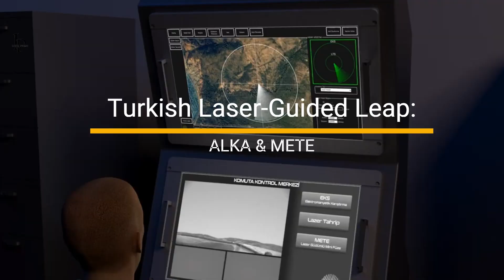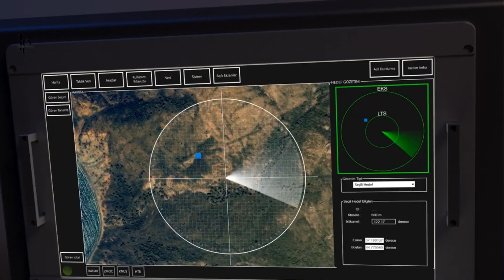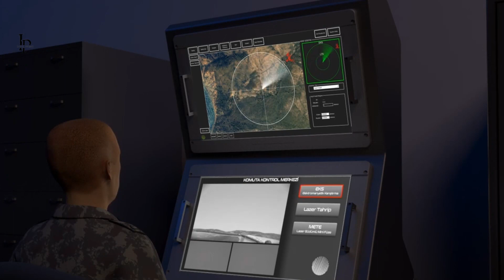Amazing Turkish Laser Guided Weapons | ROKETSAN's ALKA & METE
Turkish Laser-Guided Leap: ALKA & METE

OUTLINE:

00:00:00 The Future of Defense Technology
00:00:13 The Future of Directed Energy Weapon Systems
00:01:01 The METE Mini-Missile
00:01:22 ROKETSAN's Commitment to Innovation
00:02:01 ROKETSAN's Vision for the Future